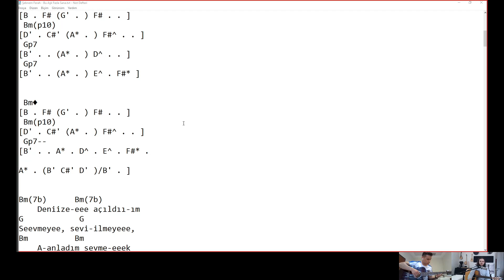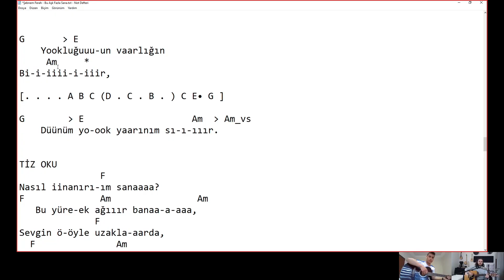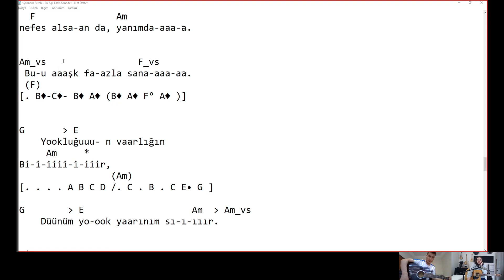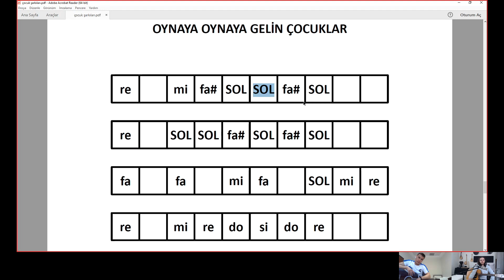Online Dersten Kesit (Ramazan)